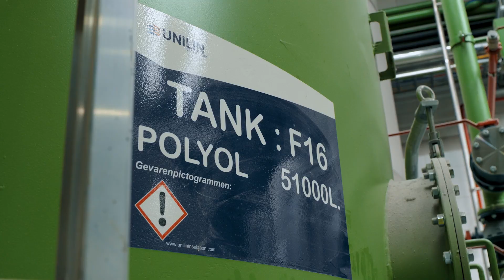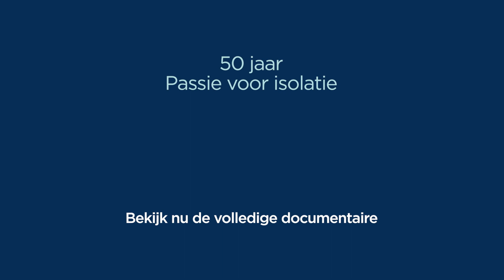2023 polyol NL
50 jaar na de start in een loods in Desselgem, is Unilin Insulation uitgegroeid tot een Europese isolatiespeler. Met dezelfde passie en trots en een grote liefde voor isolatie bouwen we verder aan een duurzame toekomst.